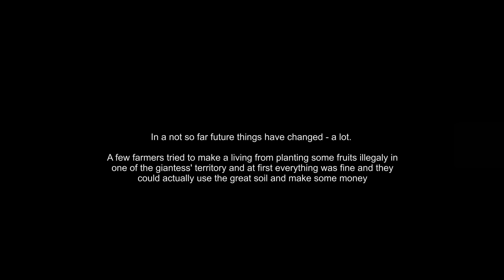Destroying the farm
Wie fühlt es sich an zertrampelt zu werden? (what does it feels like to get crushed) This statement of hers wont be answered anymore by her victims.

A small farm falls beneath Giantess Sarahs feet as she mercilessly destroys everything and everyone under her pumps